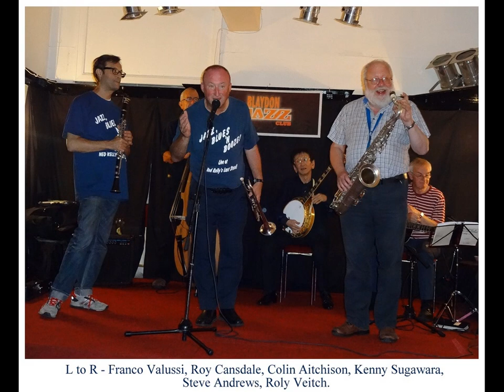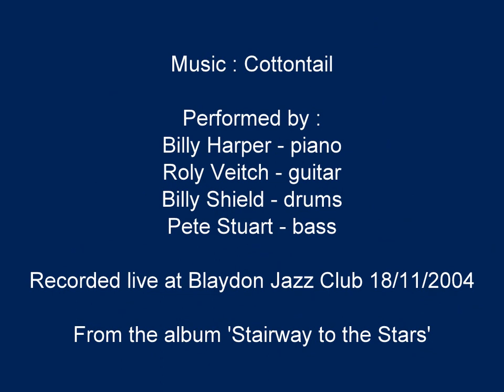Blaydon Jazz Club Gallery Part 3 of 10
Jazz sessions at Blaydon started 14th September 1984.
Here is a selection of photographs of the many musicians who have played at Blaydon, some from the region, some nationally known. The recording playing in the background was made live at the club in 2004 - with Billy Harper piano, Roly Veitch guitar, Billy Shield drums & Pete Stuart bass.